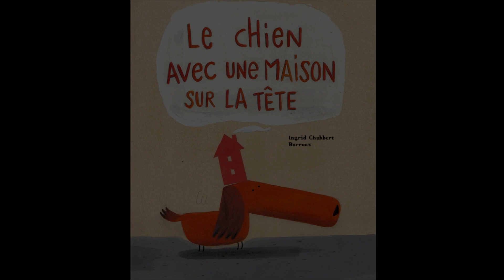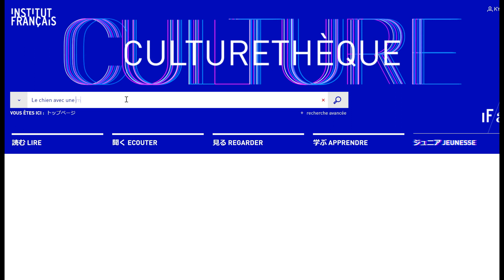Les mercrelis-moi une histoire - Le Chien avec une maison sur la tête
Tous les mercredis, nous proposons aux petits et grands enfants de nous rejoindre grâce à Culturethèque pour la lecture d'un livre d'images en français.
Un moment totalement gratuit réalisé par nos professeurs pour vous et vos enfants.

Aujourd'hui, c'est l'histoire d'un drôle de chien avec une petite maison sur la tête. Un très beau livre d'Ingrid Chabbert et Barroux aux éditions Kilowatt.

Avec le français, restons connectés !